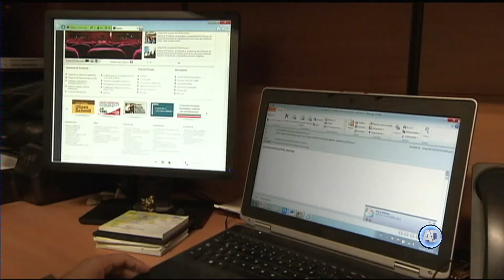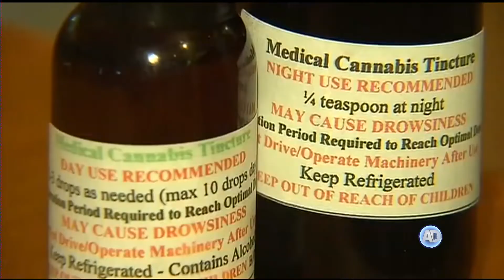Dan a conocer lineamientos para el uso medicinal de la marihuana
El titular de la Comisión Federal para la Protección de Riesgos Sanitarios aseguró que acatarán las resoluciones de amparo que emitan jueces federales para el uso lúdico de la marihuana.